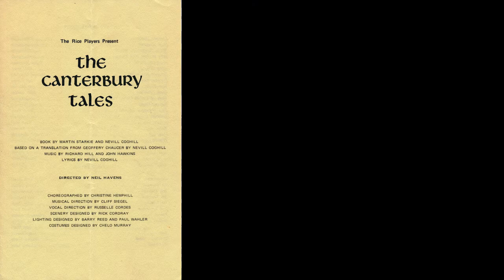Sandy Havens ’56 | 2017 Meritorious Service Award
Neil “Sandy” Havens, professor emeritus of art and art history, led the Rice Players for 36 years as the group’s first professional director. He originally joined the troupe as a student actor in 1952 — the second year of the Players’ existence — and served as a student coordinator until his graduation. Havens continued to pursue his acting and directing career interests, and earned a master’s degree in theater from Indiana University Bloomington. He then worked as a production assistant and stage manager on Broadway before returning to his alma mater in 1964 to interview for the position that would define his career. In fact, the interview panel included a number of Rice Players, who were ultimately responsible for choosing Havens as their favored candidate.

With his arrival, the Players entered an era of artistic ambition in the 1960s and 1970s, staging Houston premieres of innovative works and garnering critical praise. A former student reflected, “Under [Havens’] guidance, the Rice Players became known as a creative force on the Houston theater scene, with their openings attended by theater critics from both of Houston’s major daily newspapers.”

A passionate educator, Havens mentored innumerable students during his years as director, guiding his students’ development on and off the stage. He even moved his family to campus, serving as Jones College master with his wife, Helen ’57, from 1971 to 1977.

As one nominator said, Havens touched the lives of students “across every academic discipline at Rice with an approach to theater — and any other endeavor — that held up collaboration, consensus, respect, enquiry and commitment as the tools to solve any problem.”